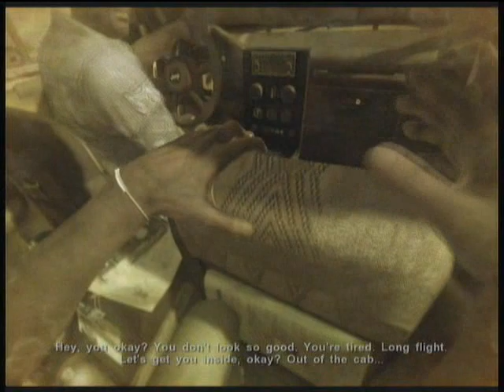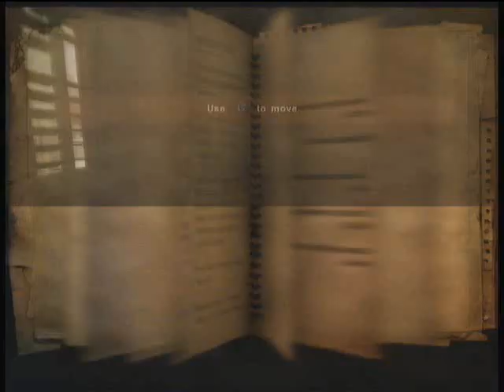Farcry 2 Character select and opening scenes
First of all, I dont care what anyone says. This game is INSANE. Seriously... just look at those graphics in this opening movie.

Im gonna be uploading more Farcry 2 videos. I already have the entire tutorial and a few extra missions recorded, so i plan on uploading those later.